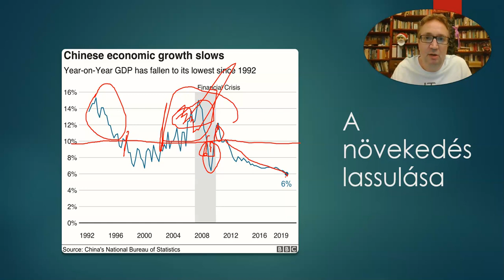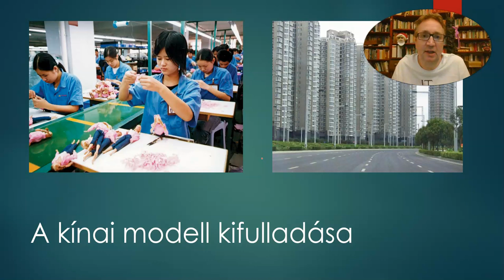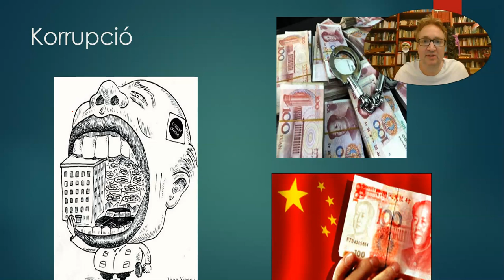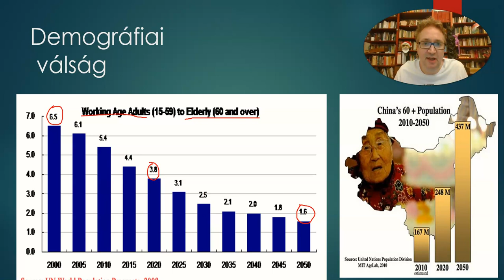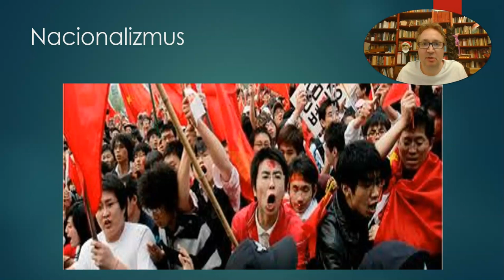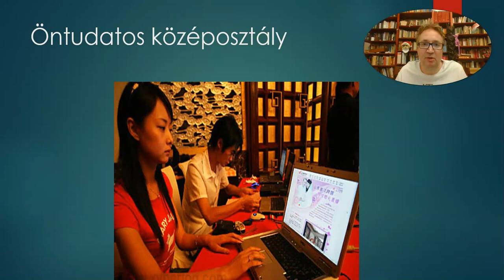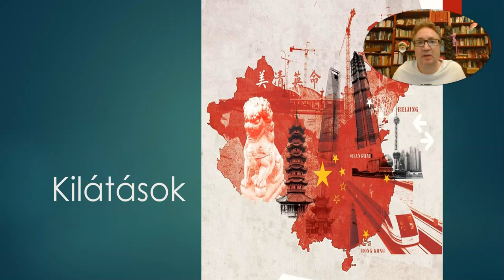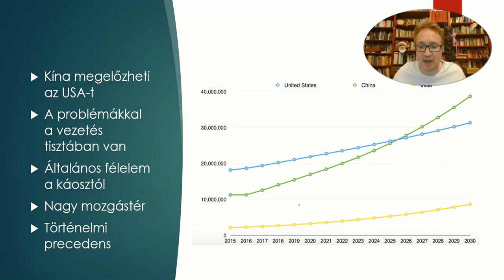Salát Gergely: Kína a reform és nyitás korában 18. Kihívások Kína előtt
Salát Gergely sinológus Keleti népek története 4. (PPKE) és  Kínai történelem és országismeret 4. (ELTE) című órája 2020-as távoktatási anyagának tizennyolcadik, utolsó része. Milyen kihívásokkal, nehézségekkel kell Kínának megküzdenie a következő években? A gazdasági növekedés lassulása, a kínai modell kifulladása, a társadalmi egyenlőtlenségek növekedése, korrupció, környezetszennyezés, demográfiai válság, nacionalizmus, a középosztály növekedése, ellenséges külső környezet, kínai-amerikai vetélkedés, új hidegháború. Kína kilátásai.